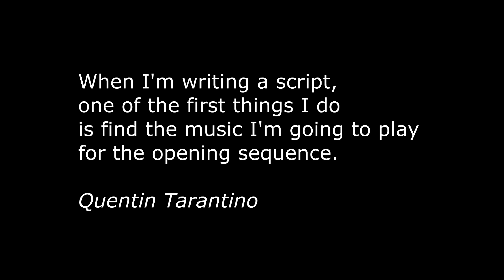The Opening Credits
Sound production by Philipp Barsky
Recorded at Music Hub Collective Studio

Performed by:
Eleonora Lipkin Lutsky
Pavel Levin
Matan Noussimovitch
Yakov Kashin
Shay Peker
Michael Litvin
Nadezhda Drapkina
Semion Ositiansky

Logo Animation by
Anastasia Sarzhevsky

by Nina Paley (art) and Atul Varma (code)

Produced by Larissa and Maxim Kofman